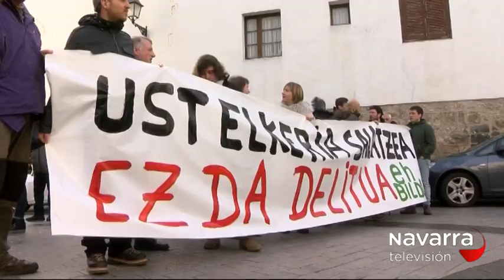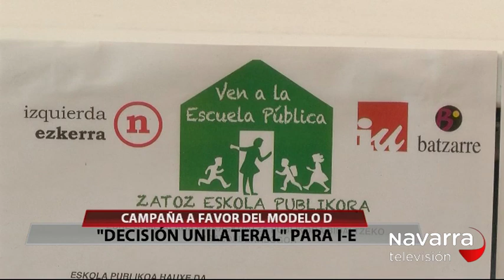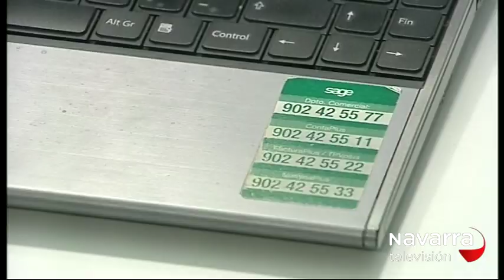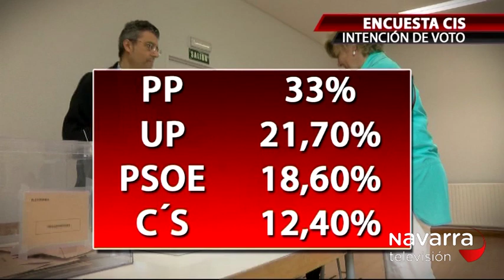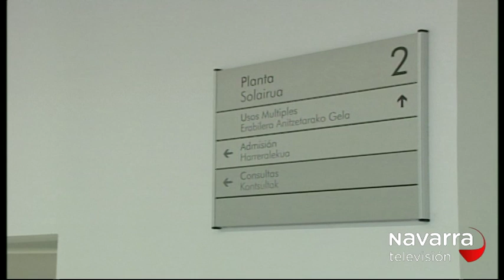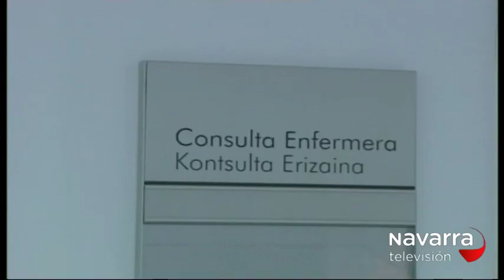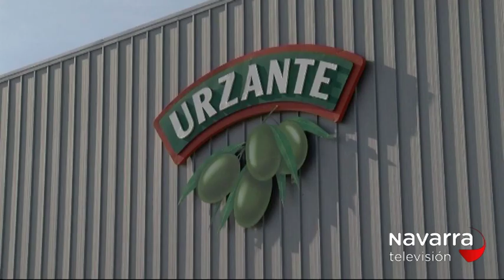Noticias Navarra 14.30h 07/02/17